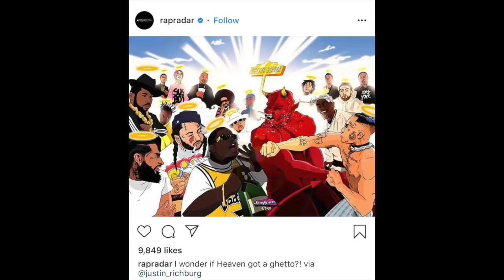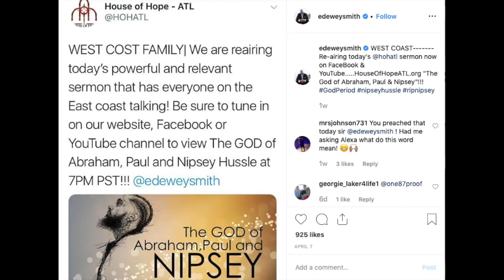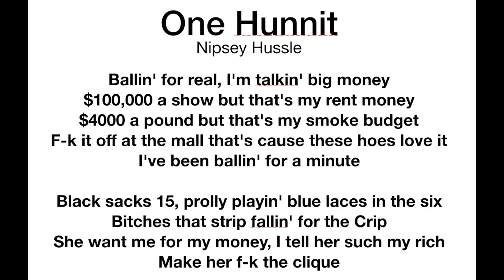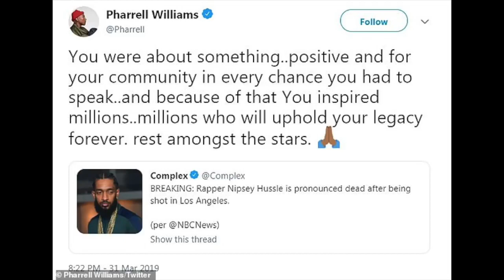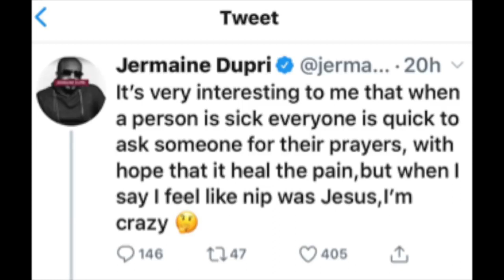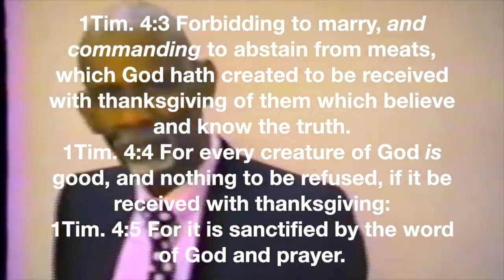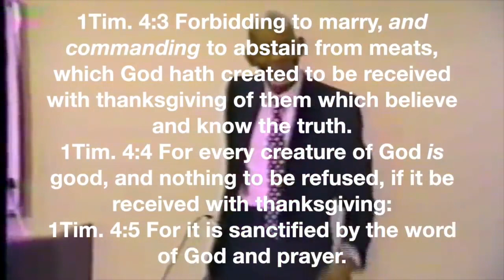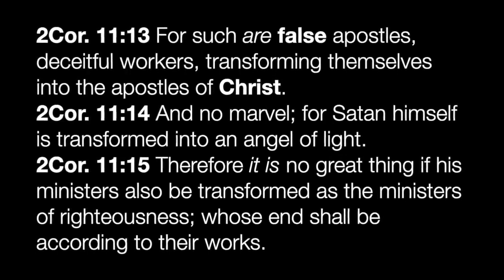EX Ministries Was Nipsey Hussle a modern day prophet ?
In this short clip, G. Craige Lewis deals with the truth behind Nipsey Hussels music and Christians that are promoting him..